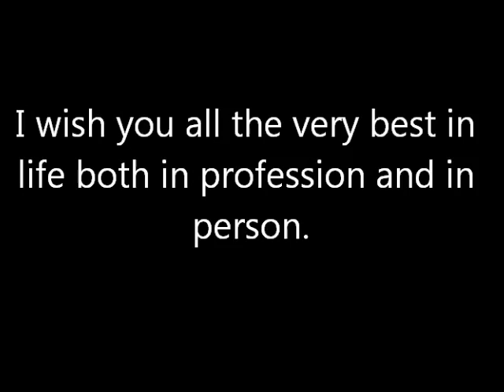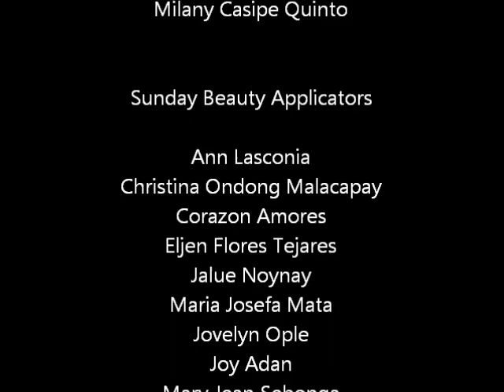Anselma Sumampong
dedicated to my instructor and to all my classmates in Sunday Beauty Applicators